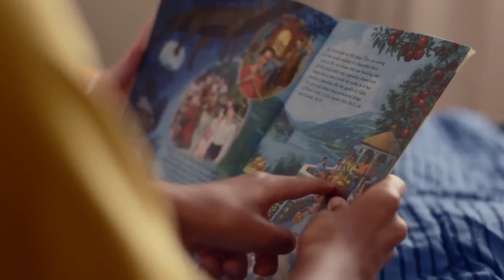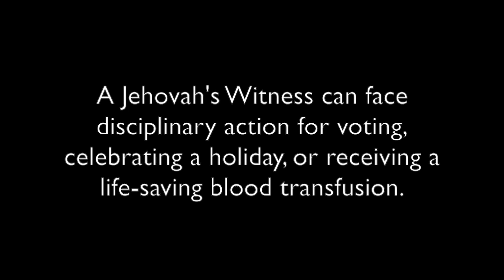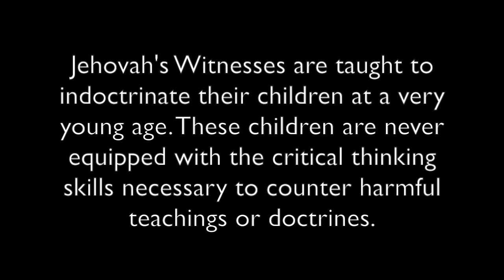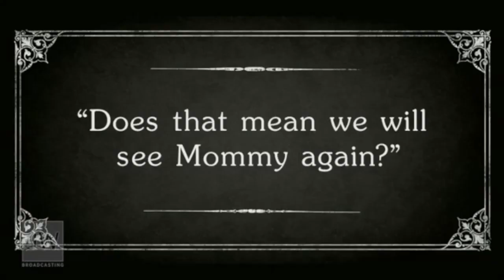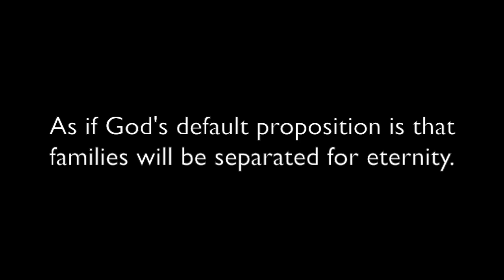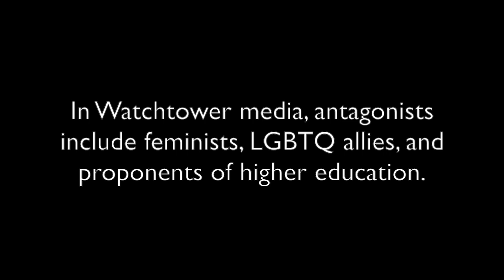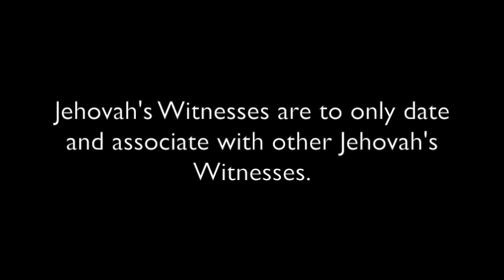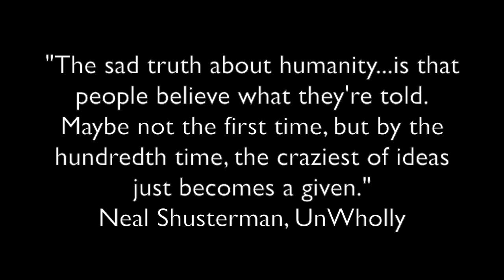Jehovah's Witnesses: Indoctrination through Propaganda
Watchtower media is used to evoke an emotional response from Jehovah's Witnesses.